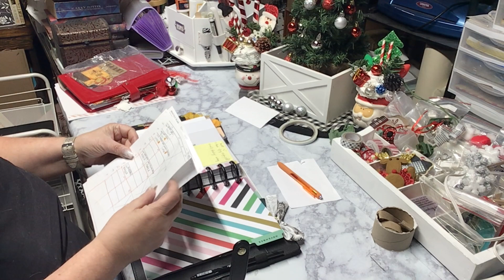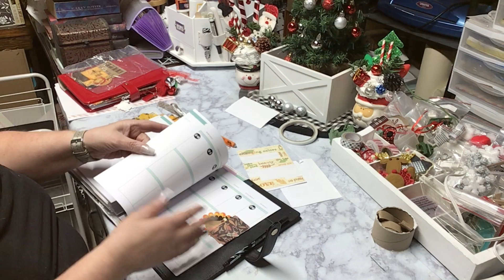plan with me planner week november 13-19 2023